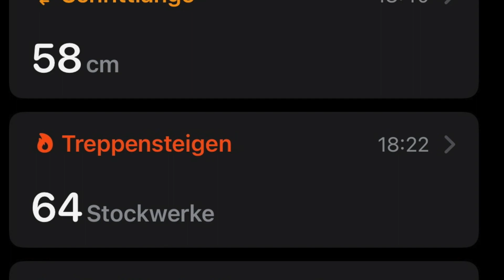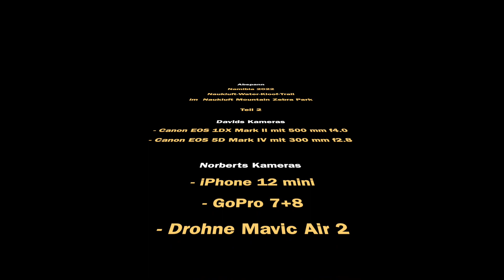T2-Abenteuer Namibia - Naukluft Water-Kloof Trail - Hiking / Wandern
Teil 2: Wir sind im Namib-Mountain Zebra Park und starten heute in den langen, 17 km Naukluft Water-Kloof-Trail, durchwandern ohne auf einen Menschen zu treffen fast 10 h und müssen am Ende des Tages feststellen, dass eine "Bande Affen" unsere Campsite besucht und verwüstet hat. Alle frischen Vorräte sind aufgefressen, ein Zelt zerstört und das Hab und Gut im weiten Umfeld des Autos verteil. Nur durch das beherzte Einschreiten zweier Namibianer konnte Schlimmeres verhindert werden.
Vom 05.-15.März 2022 tauche ich mit meinem Sohn David in die menschenleere Weite Namibias ein. Lerne die Faszination der Wildnis, der Bilder, Stimmen, Geräusche und Emotionen in mir selbst kennen, die meinen Sohn David seit vielen Jahren immer wieder in diese Welt zieht. Ohne spezielle Vorkenntnis bin ich geführt und begleitet vom besten "Field Guide ever", meinem Sohn David, der als Tierfotograph
immer ein besonders gutes und starkes Auge für Situationen hat und mir mit seinen Kameras und Objektiven so viel unendlich Schönes zeigen kann. Und ihm ist es gelungen, mir die Welt und Faszination nahe zu bringen, sicher und kompetent, nicht aber immer in meinem Komfortbereich und da lag im wesentlichen der Reiz und die Spannung der Reise und jeweiligen Situation.

Dort findest Du auch Reisebericht von meinen Motorradtouren mit meiner BMW R1250 GS Adventure (Wuchtbrumme)

Du magst solche Videos? Teil das Video mit deinen Freunden und Bekannten und lass uns ein Like und einen Kommentar da, Lob inspiriert immer!

Inhalte:
00:00 Trailer
01:01 Intro / unsere geplante Tour
02:25 Pools mit frischen Wasser
03:30 Geologisches Gemenge
04:43 Verwerfung und Faltung
07:02 Lebendiges Wasser
07:53 Last Water - Wandern im Flussbett
08:30 Affengruppe in den Bergen
11:15 Birds View - Die Drohne gibt Blicke frei
12:15 1910 m - Höchster Punkt der Tour
12:32 Einstieg in den Abstieg - es geht abwärts
14:40 Erfrischung im Pool
15:20 Die Affen lassen uns durch
16:06 Fazit eine langes Tages
16:20 Affenbande hat zugeschlagen
17:08 Fazit
17:28 Tourausblick
17:50 Abspann / Credits